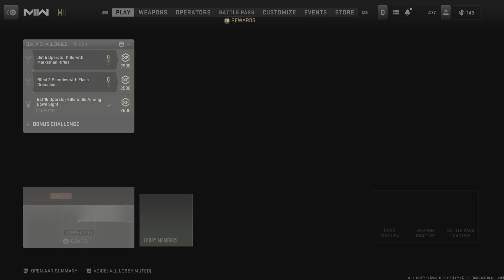Trophy Hunt Event Invasion Game Mode PS5 Gameplay Earning Trophies Call of Duty: Modern Warfare 2